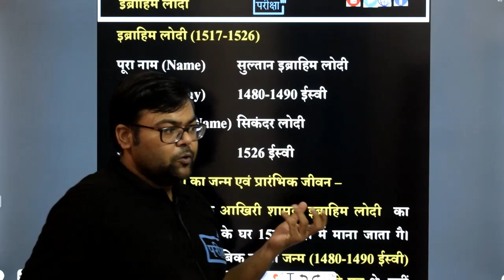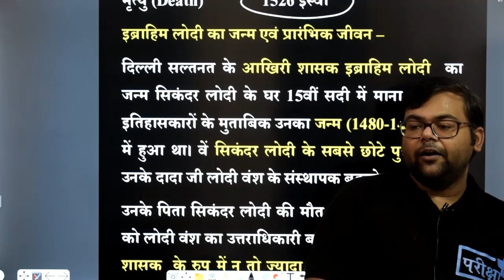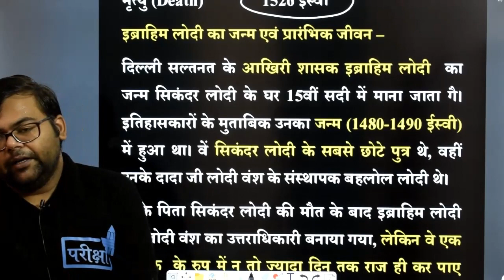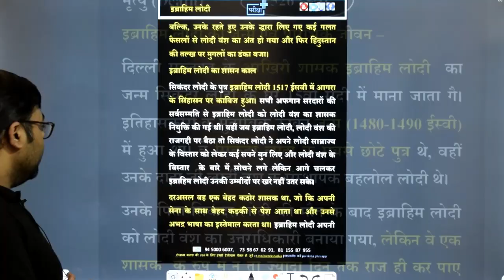इब्राहिम लोदी का इतिहास | Ibrahim Lodi History | लोदी वंश | UPSSSC | UPPCS | UPP